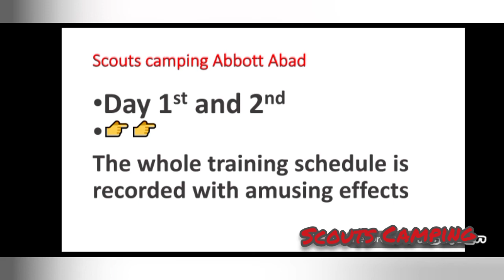Scouts Camping|A scout?